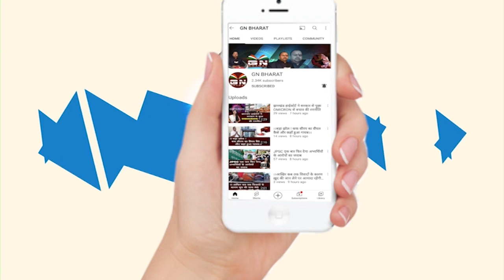रामगढ़ उपचुनाव के लिए JMM ने BJP को किया खुला चैलेंज, सुनिए सुप्रियो भट्टाचार्य ने क्या कहा